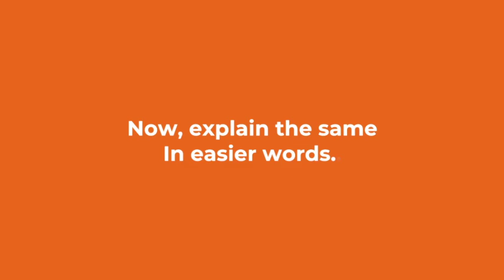What is NLP? (English & Urdu Version)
How could NLP be useful for success...